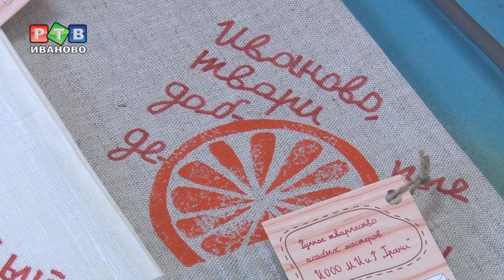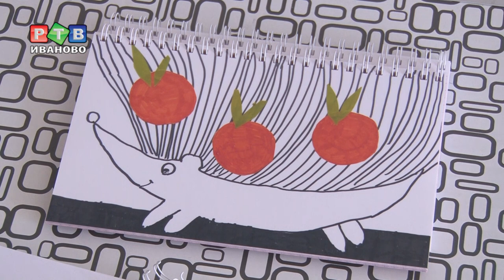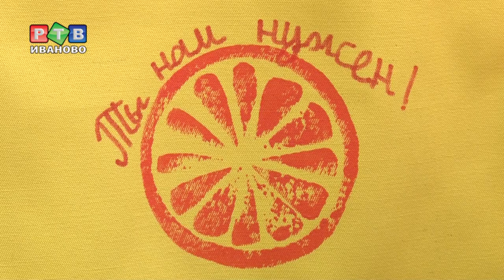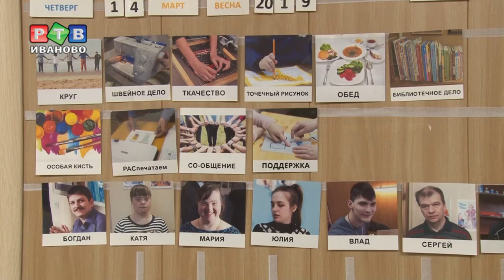Особенные сувениры для "Ты нам нужен"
Благотворительный марафон "Ты нам нужен!" стартует на этой неделе. Готовятся к нему и особенные ребята. Они делают сувенирную продукцию своими руками. Что можно будет приобрести и как процесс выглядит изнутри - в нашем репортаже.